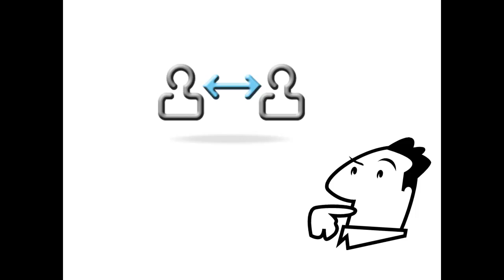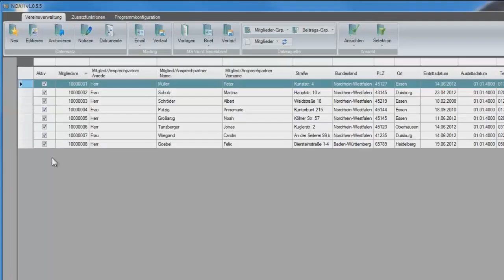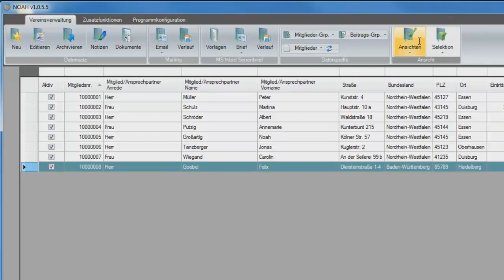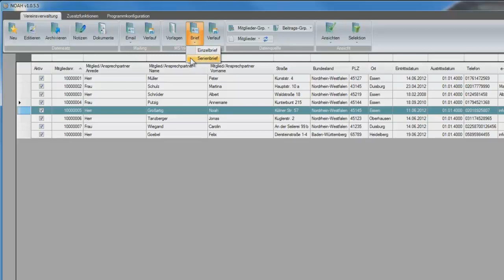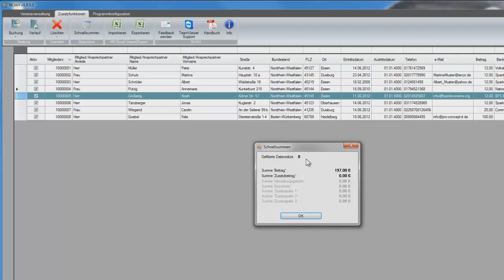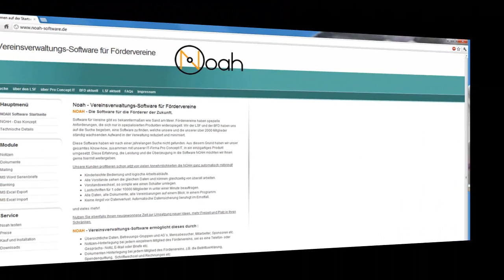NOAH Vereinsverwaltung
Produktpräsentation zur Vereinsverwaltungssoftware NOAH